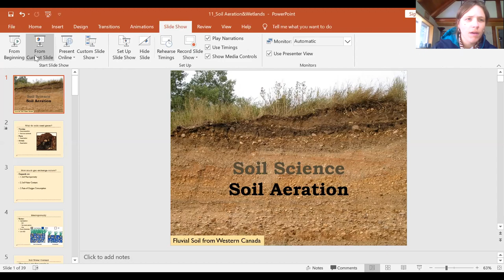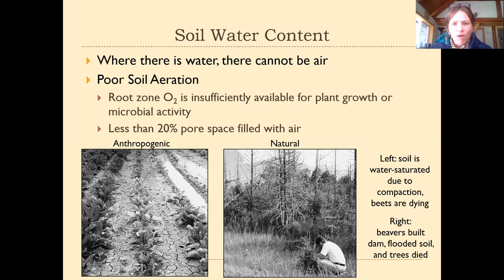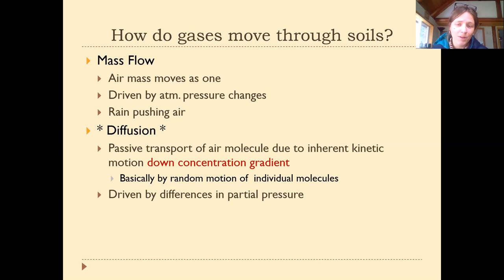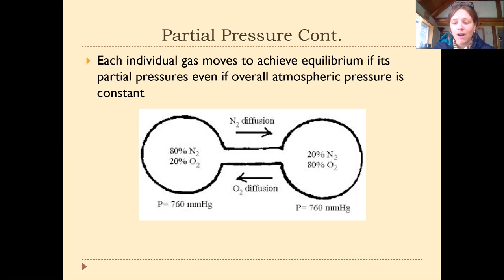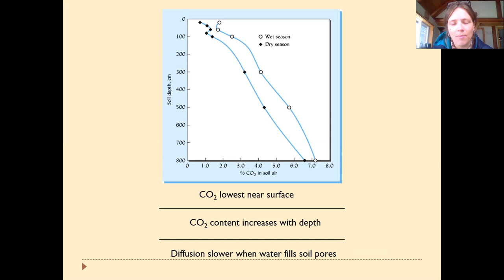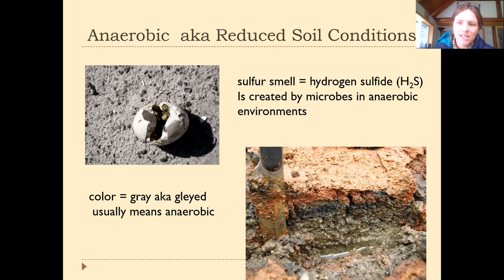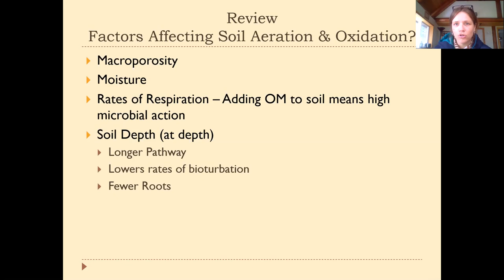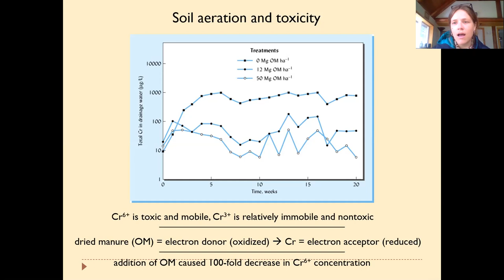Video Lecture on Soil Aeration